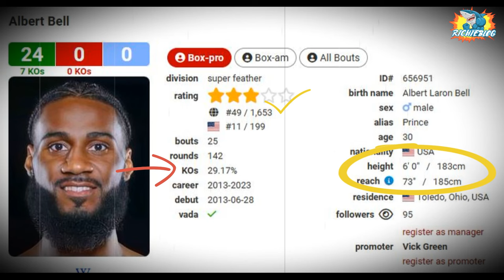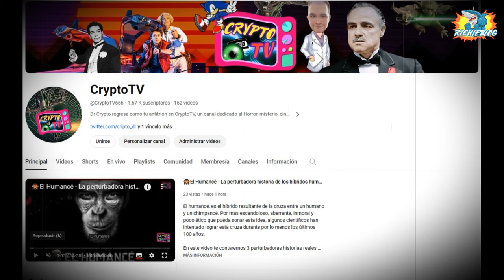📣De Última HORA! 🇲🇽 VAQUERO Navarrete ya tiene RIVAL MANDATORIO por la WBO ALBERT BELL (PRINCE)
¡LE QUIEREN HACER TRAMPA AL VAQUERO! WBO ORDENA SU PRIMERA MANDATORIA CONTRA UN PROTEGIDO 😫¡ALBERT BELL ES UN BOXEADOR COMO HANEY Y STEVENSON, INFLADOS Y HUELE A TRANZA CONTRA EL VAQUERO!